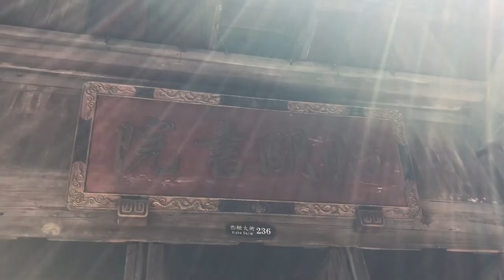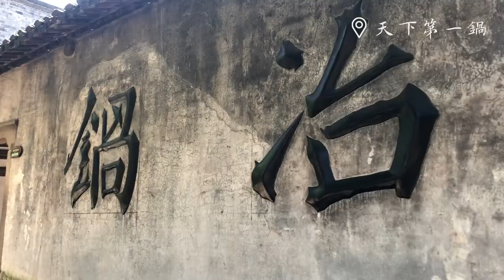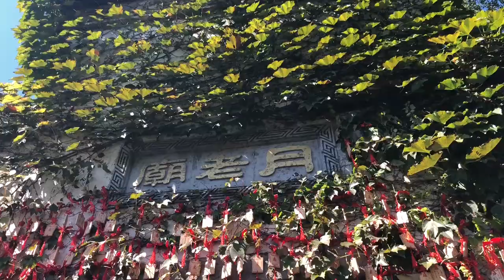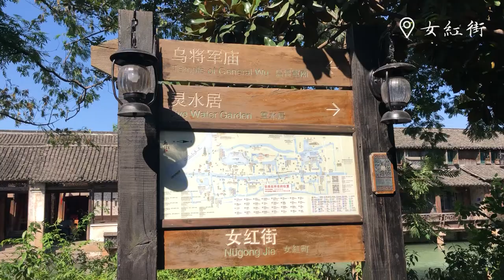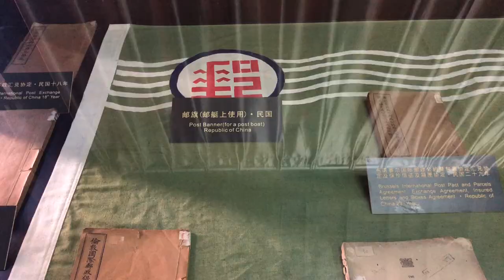烏鎮VLOG｜一起探訪中國最後的枕水人家－烏鎮!烏鎮月老廟靈嗎?!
去中國前就一直超想去烏鎮玩！
終於探訪這個美麗古鎮！
這裡被譽為中國最後的枕水人家
古鎮裡面有好多景點好多歷史～
很幸運去的時候天氣很好
每個景點都很好拍！
玩到差點趕不上回上海的客運ＸＤ
還去了裡面的月老廟
結果如何呢?有靈驗嗎？
歡迎大家看影片吧！
如果喜歡記得幫我按下喜歡跟追蹤唷
也歡迎追蹤我的IG！

Mila 的Instagram：immilachen、immila147

Music
Ehrling - Memories